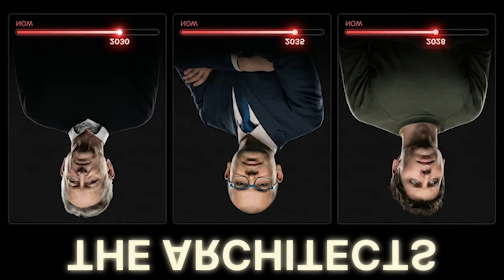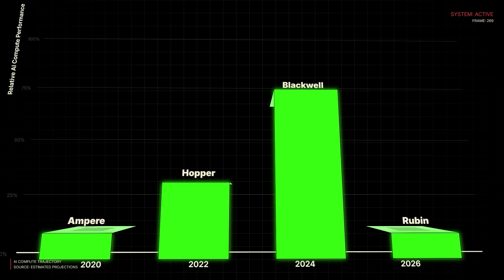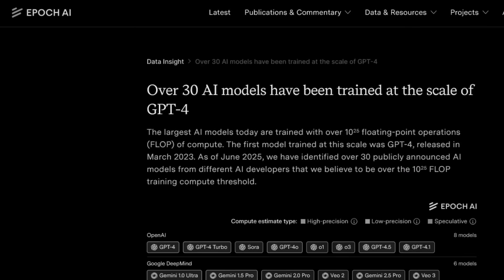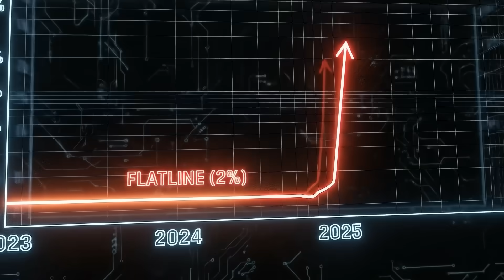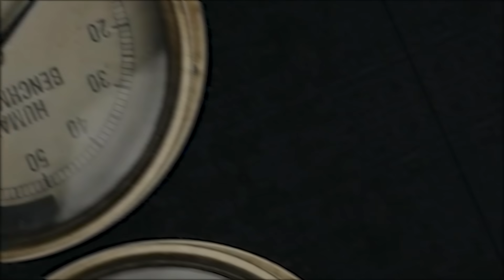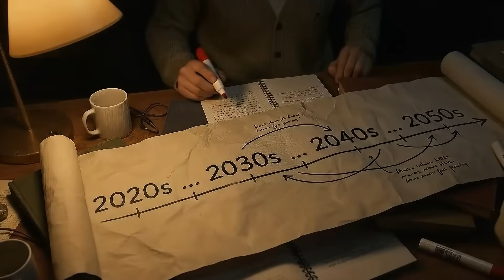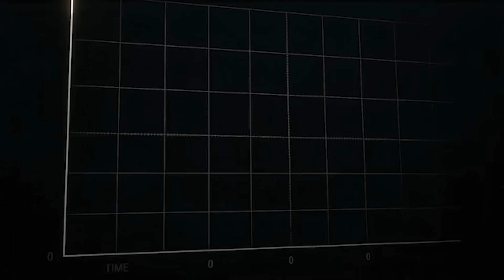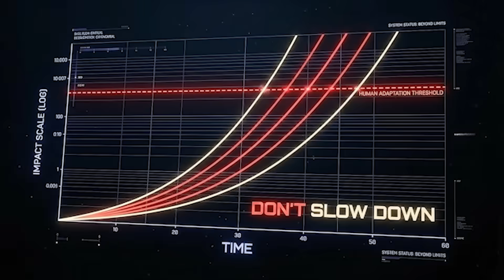Why Every AI Expert Just Moved Their Timeline to 2028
The smartest people on Earth spent decades building superintelligent AI. Now they're terrified it's arriving too soon. Geoffrey Hinton says 5 years. Demis Hassabis says 10. Sam Altman is planning for 2028.

This isn't hype. It's math. In this video, we break down the 6 independent exponential curves—Compute, Algorithms, Capabilities, Agents, Expert Timelines, and Economics—that are all accelerating simultaneously.

Video Timestamps:

00:00 - Introduction: The Panic in the AI Lab

01:20 - Curve 1: Compute Scaling

03:03 - Curve 2: Algorithmic Efficiency

04:50 - Curve 3: Model Capability

06:18 - Curve 4: Agent Autonomy

07:41 - Curve 5: Expert Timeline Convergence

08:55 - Curve 6: Economic & Cost Collapse

10:26 - Conclusion: The 2030 World

The Hard Evidence:

Compute: Training compute grows 4x per year.

Efficiency: Algorithms get 10x more efficient every 2 years, creating a 12x annual scaling rate.

Benchmarks: Google's Gemini hits 91.9% on PhD-level science questions (GPQA).

Agents: Task horizons are doubling every 7 months; we are on track for week-long autonomous agents by 2028.

Timelines: Leading experts like Hassabis and Hinton have slashed their AGI predictions from decades to just 5-10 years.